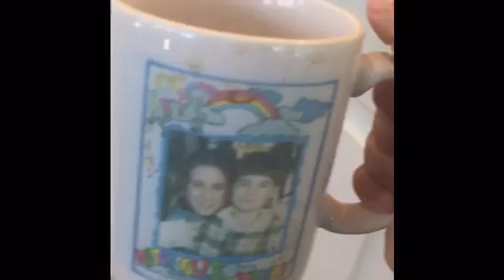Dead trigger the outbreak episode 8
This is a fan film I don’t own the series